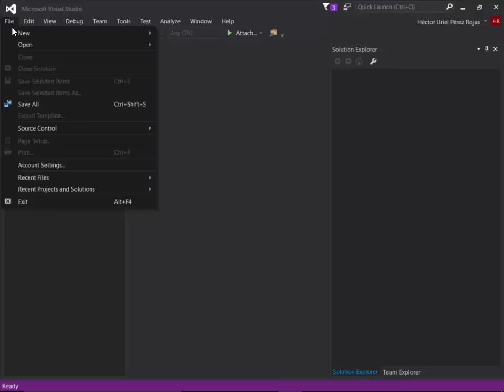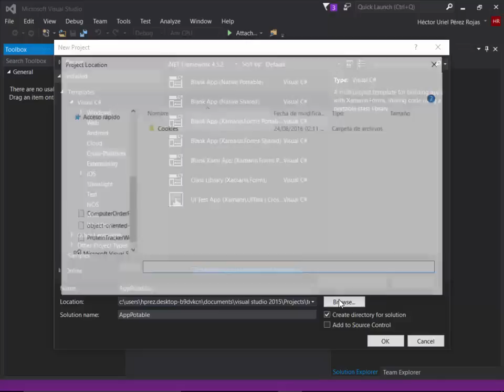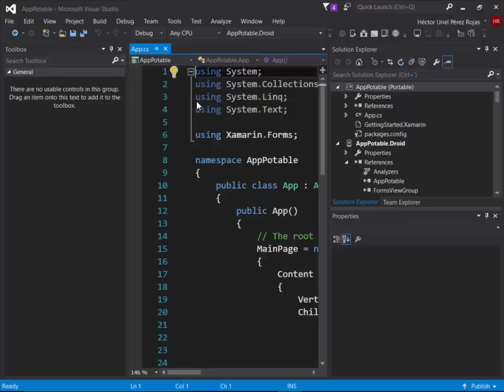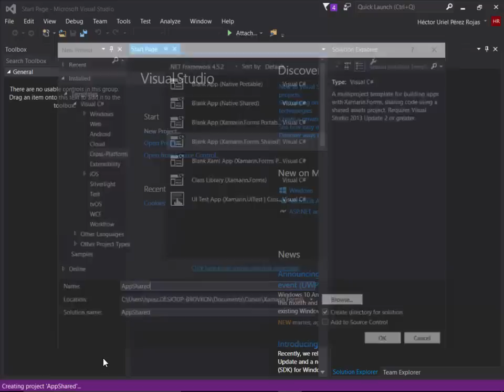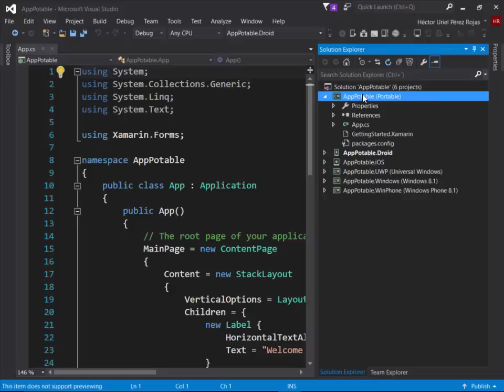5.- Curso Xamarin - Creando un nuevo proyecto tipo Xamarin Forms